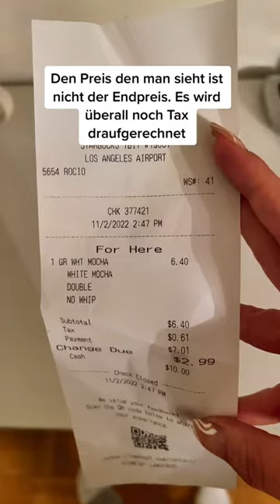Mit was würdet ihr nicht klarkommen? 🚽 Insta: laurasimon8 🫶🏻